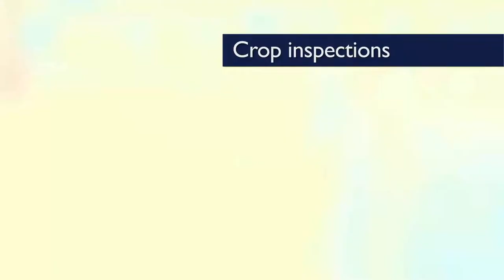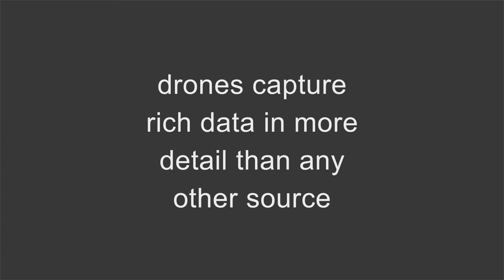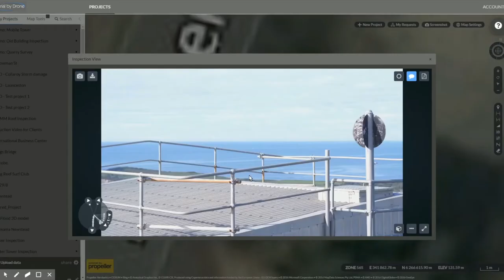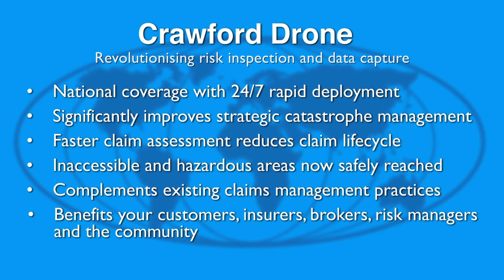Crawford Drone at NIBA 2016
Crawford demonstrated the benefits of its new national insurance drone service at NIBA 2016 - National Insurance Brokers Association Convention in September 2016.  Our drone technology will modernise and streamline claims handling in Australia.